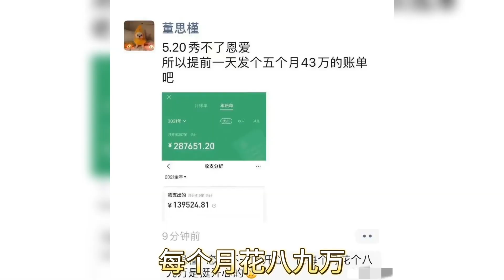牵手门男主角中石油胡继勇，原配夫人实名举报其滥用职权，贪污受贿，多个情妇和私生子！